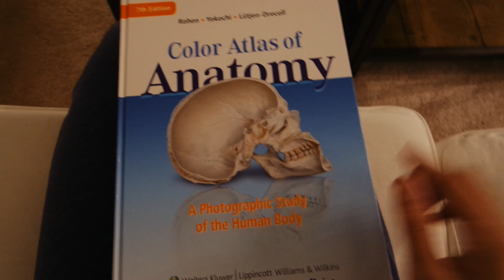SNAPCHAT Q&A: Dealing with Failure in Med School and another FAQs | Med School Q&A Session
Here is another FAQ on med school. I asked you guys on snapchat to send me med school related questions or even general questions that are not related to med school (study tips, organization etc.) I got a lot of questions and in this video, I attempt to answer some of them as best as I can. The questions in this video are: dealing with the graphic nature (blood, guts, etc) in med school, questions on length of each rotations, extra-curricular activities in medical school, tips on memorization for anatomy, studying for Step 1, dealing with failure in medical school, and finally workload and the fast paced nature of med school.

(There’s a lot of good stuff/tips in there)

Anatomy Book I recommended: A Photographic Atlas (Color Atlas of Anatomy a Photographic Study of the Human Body)

➢ EKO "smart" stethoscope and "TheStrive" for $50 off.

Other frequently requested links:
Necklace (not exact but similar)
Withings Watch
Retractable ID Holder

My Video Gear:
Canon 60D
iPhone 6s
VLOG Camera

Mailing Address:
Jamie L.